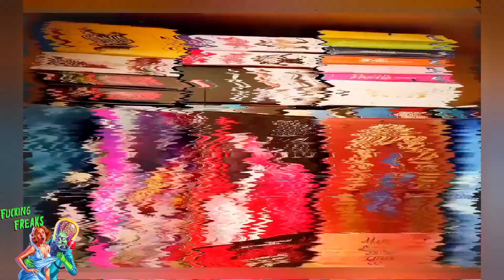Star Wars Franchise Ranking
Heute gibt es ein Franchise Ranking zu einem der bekanntesten und beliebtsten Franchise: Star Wars Ich wünsche euch viel Spaß